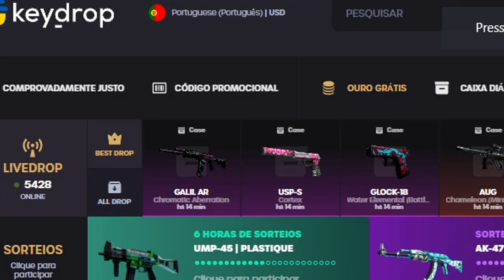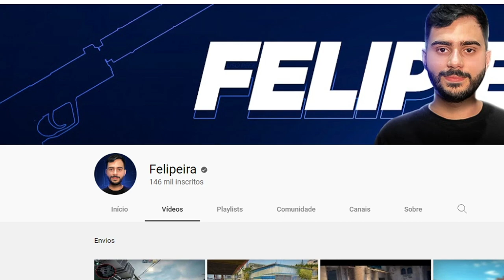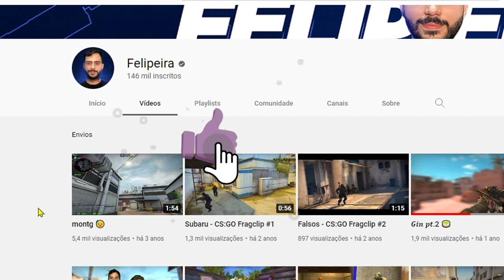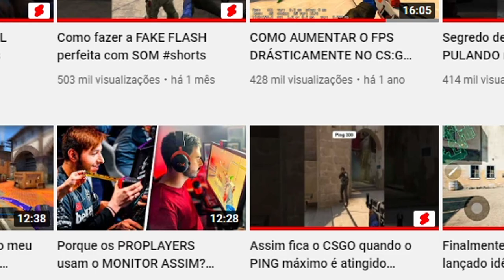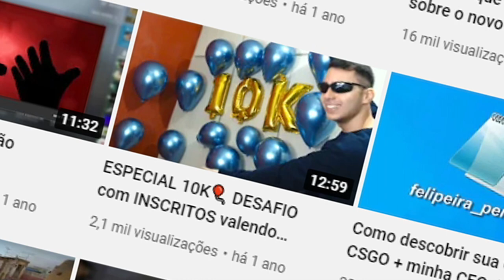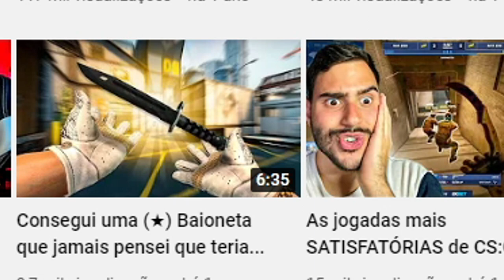CASO FELIPEIRA CS:GO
Hoje vamos fala sobre o Felipeira csgo, isso talvez trará uma nova serie aqui para o canal, então deixa o laikezão e se inscreva no canal para mais episódios, comente ai , qual vocês gostariam de vê um vídeo sobre..

Ajude ao meu sonho de 100,000 mil inscrito acontece..